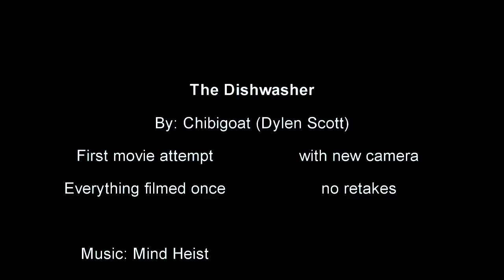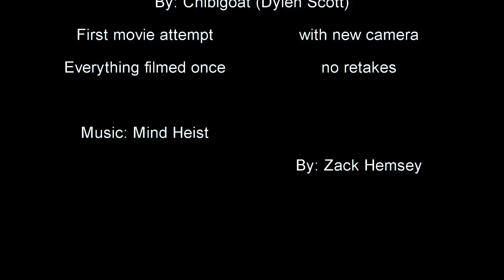The Dishwasher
My first attempt at filming some sort of short film.